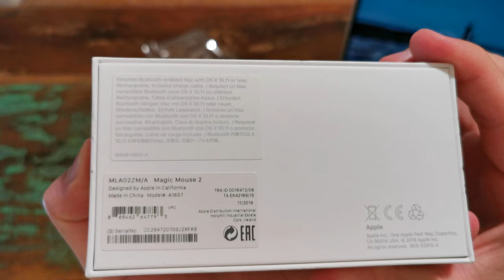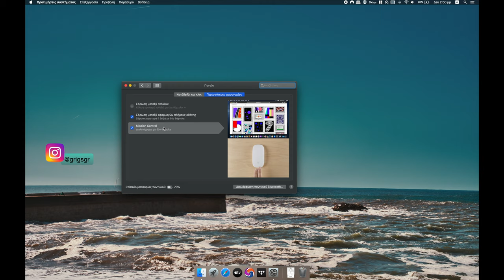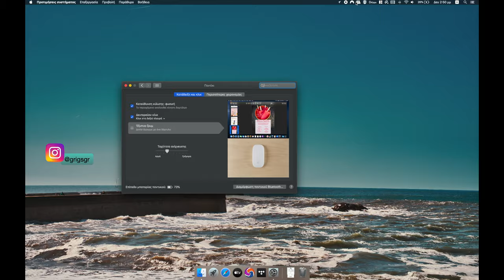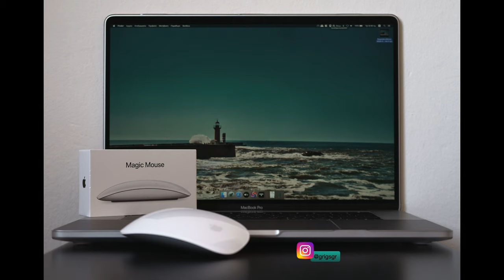Apple Magic Mouse 2 | Το ανοίγω και το συνδέω (unboxing & connecting)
Έλ.: Αγόρασα το ποντίκι της Apple, Magic Mouse 2 για να το χρησιμοποιώ με τον υπολογιστή μου (MacBook Pro 16" 2019) και το ανοίγω μαζί σας για να το συνδέσω επίσης. Θα δούμε μαζί πως είναι και, θα σας πω την σκέψη μου για την χρήση του και κατά πόσο είναι βολικό στο χέρι ή όχι.

En.: I bought the Apple Magic Mouse 2 to use with my MacBook Pro 16" 2019. I am unboxing it with you so that I connect it to use it. I will tell you my thoughts about it and the first days of use.